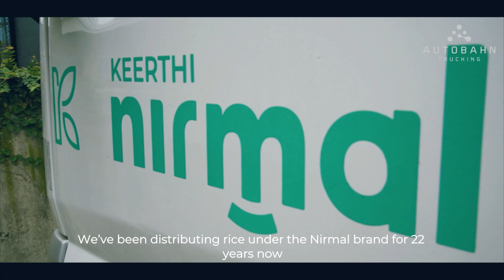Keerthi Nirmal Rice Mills | Autobahn Trucking | BharatBenz Customer Testimonial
Autobahn Trucking is proud to support Keerthi Nirmal's operations -  a pioneer in rice manufacturing and distribution for the past 21 years. Your commitment to quality and consistency inspires us to keep on working harder. Here is a small dedication from the Autobahn team to you.